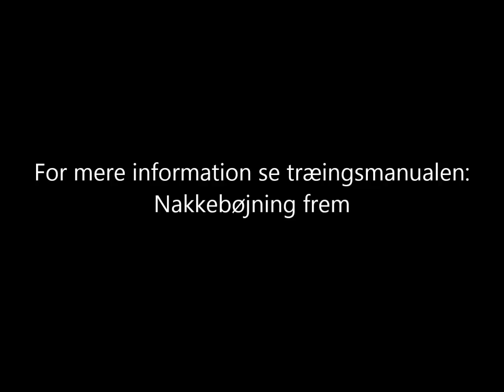Øvelse: Nakkebøjning frem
Øvelsesvideo udarbejdet af Forskningsenheden Fysisk Aktivitet og Sundhed i Arbejdslivet, Institut for Idræt og Biomekanik